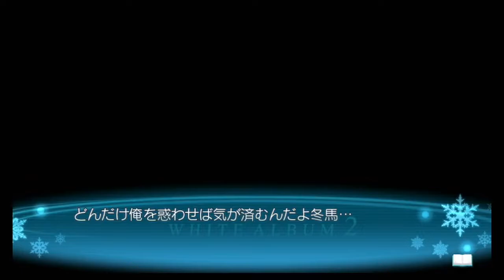White Album 2 Intro Chapter 75 Birthday For Two Or Three